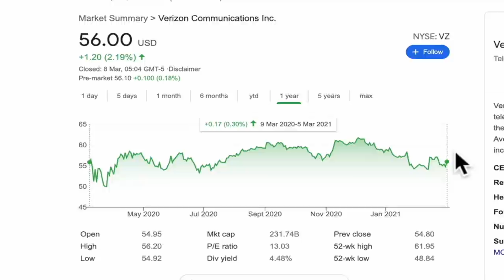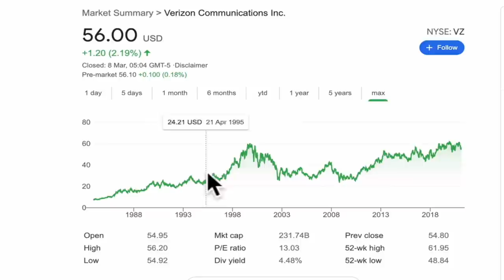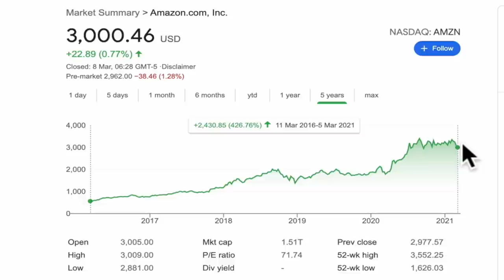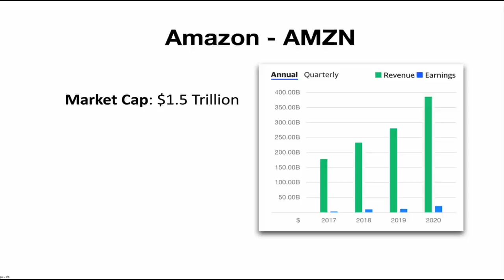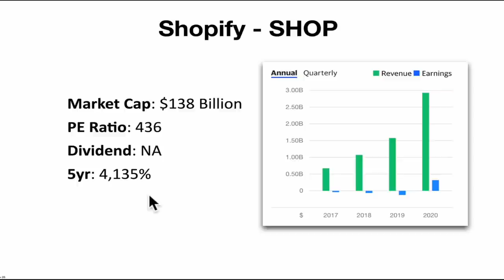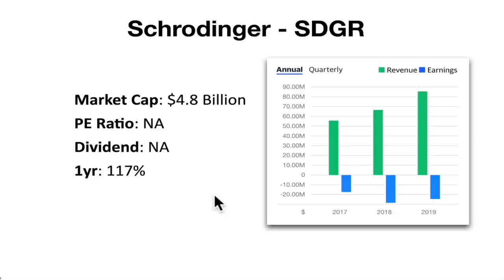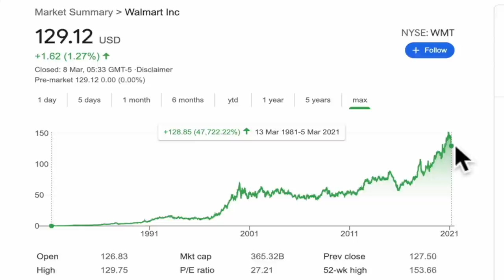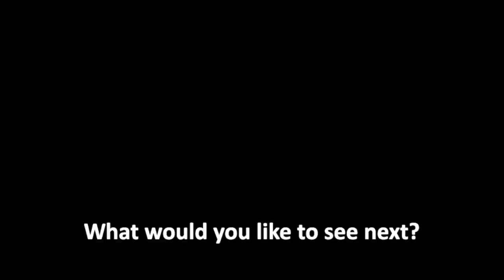Best Stocks To Buy in 2021 -- Warren Buffett - Cathie Wood - Ray Dalio - Bill Gates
What are the best stocks to buy in 2021? This is the million dollar question. These are the stock buys of super investors including Warren Buffett, Ray Dalio, Cathie Wood, Kevin O'leary and Bill Gates.

As no one can predict the future, one of the best and simplest things we can do is take a look at what some of the best investors in the world have recently been buying.

The 5 top stocks purchases of these super investors were:
Warren Buffett = Verizon - VZ
Kevin O'leary = Amazon - AMZN
Cathie Wood = Shopify - SHOP
Bill Gates = Schrodinger - SDGR
Ray Dalio = Walmart - WMT